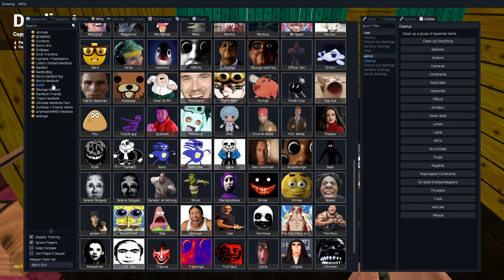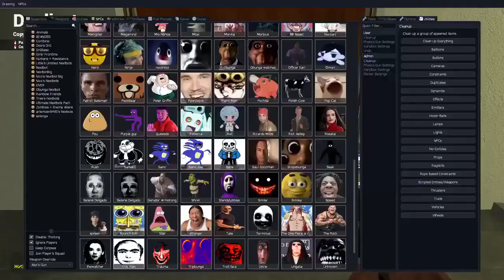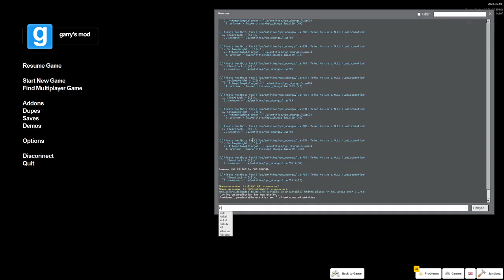OBUNGA NEXTBOT vs. SELENE DELGADO in BACKROOMS in Garry's Mod!!!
▶️ Garry's Mod